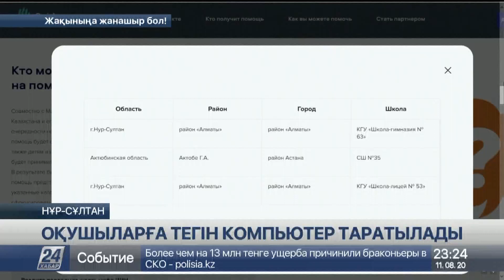Атырау облысында қашықтан оқытуға дайындық қалай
Атырау облысында көпбалалы және мұқтаж отбасыларға қашықтан оқу үшін 17 мыңға жуық компьютер қажет, деп хабарлайды «Хабар 24».